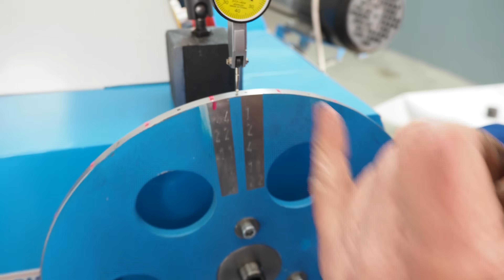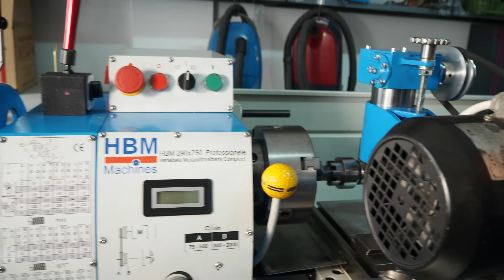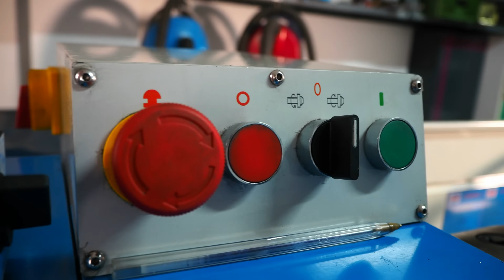ENGRANAJES MODULARES en TORNO 5️⃣ VIDEO FINAL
Llegó el último video sobre los engranajes MODULARES! Esta vez podéis ver como finalizo con el último de los tallados, haciendo el módulo 2.25. También muestro todas las fórmulas que he usado para hacerlo. Estos engranajes en el torno son una de las cosas quizás mas curiosas que he hecho. Quedan unas piezas espectaculares! Espero os guste y disfrutad del video!